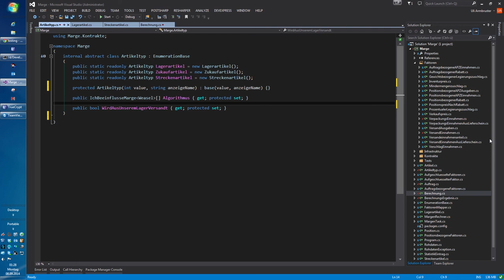Bessere Enumerations in .NET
In diesem Webcast zeige ich eine Alternative zu den typischen Enums in NET. Damit können das Open Closed Principle und Separation of Concerns besser umgesetzt werden, was meiner Meinung nach zu einer hohen Kohäsion führt.